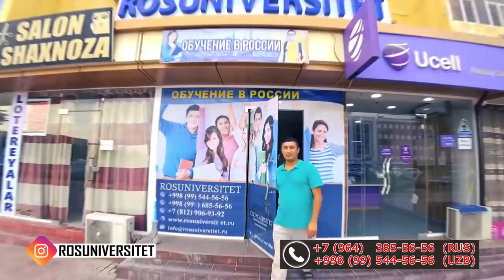28 МИЛЛИОНГА ИНОМАРКА! Хоразм мошина бозори нархлари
O'zbekistonda pul ishlash uchun eng yaxshi treyding maydonchasi.
Россияга укишга кириш ниятида булган ёшларимизга  ROSUNIVERSITET ташкилотини  тавсия килиб коламиз🧑‍🎓👩‍🎓
Факат Давлат университетлари🏢
Дипломи Узбекистонда 💯% тан олинади!📄
1-курсдан кейин укишни Узбекистонга хечкандай имтихонларсиз кучириб утказиш имконияти мавжуд 🇷🇺👉🏽🇺🇿
Хизматлар лицензияланган 📃📌
Телефон: